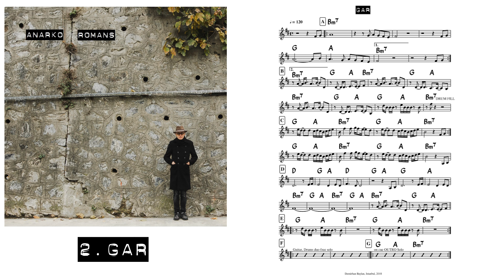2. GAR - Demirhan Baylan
"ANARKO ROMANS"
Composed, performed and recorded in Istanbul, 2018 by Demirhan Baylan, Istanbul 2018
Drums performed and recorded at The Blue Garage, New Jersey by Cengiz Baysal
Photography by Beril Baylan

"Anarcho Romance… with its Rock ‘n’ roll roots, combines mainstream inﬂuences from jazz, blues, funk, electronic and free improvisation. These inﬂuences blend Anatolian melodic vibes using the classic Fender VI Bass to produce a very fresh but haunting visual sound.
It has been described as “Movies for your ears”. This album is an auditory journey inspired by an artist living in the “melting pot” of Istanbul, reaching out to the new world."